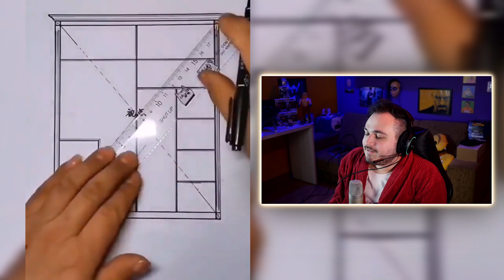VÍDEOS FORTEMENTE ESPETACULARES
Meus outros canais do Youtube são: @OrdReact @LeoOrdVR

Kleber: @Kleberianus

Edição: @0lgado